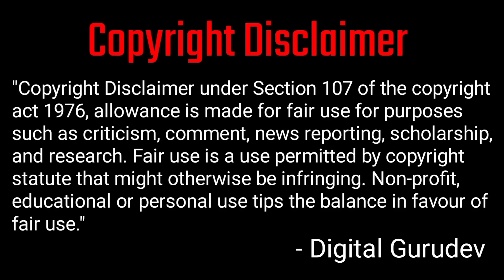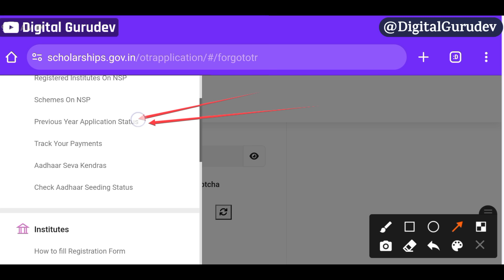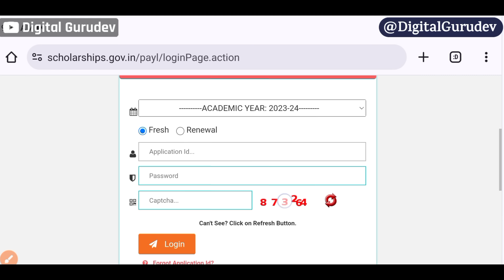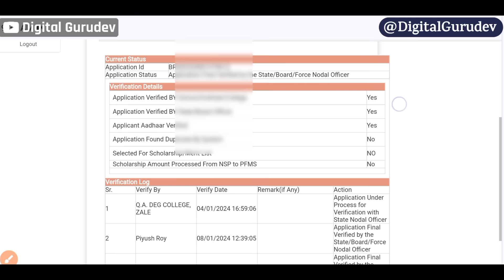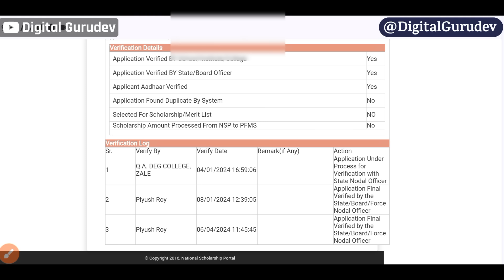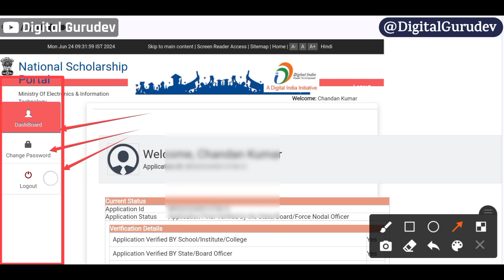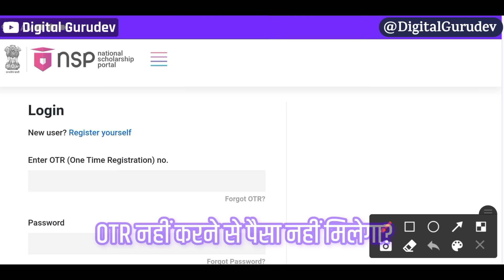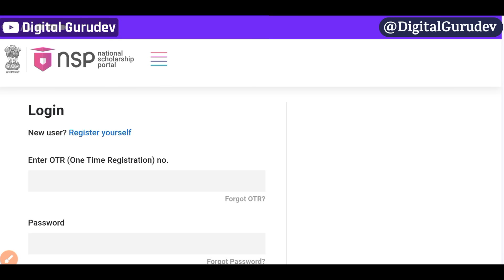nsp scholarship payment kab aayega 2023-24 | nsp scholarship status | nsp scholarship new update otr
nsp scholarship payment kab aayega 2023-24
NSP OTR Login Problem- Authentication failed. Please check your credentials.
what to do after NSP OTR Registration
NSP Scholarship status 2023-24

❣️ DIGITAL GURUDEV ❣️

Your Queries 👇
NSP Scholarship paisa kan aayega
nsp otr payment kab aayega
nsp scholarship kab tak aayega 2023 24
nsp scholarship payment status check
nsp renewal login problem
nsp renewal login problem solution
nsp new update today otr registration
nsp face authentication login problem
nsp face authentication last date
nsp otr registration kaise kare
nsp scholarship status 2023-24 kaise check kare
nsp otr app se new registration kaise kare 2024
how to check application status 2023-24 nsp scholarship
how to check payment status 2023-24 nsp scholarship new video
nsp otr app download problem
nsp otr install nhi ho rha
nsp scholarship status check 2023-24 fresh
nsp scholarship payment kab aayega 2023-24 fresh
nsp otr login problem 2023-24
nsp otr app kyo nhi mil rha hai playstore par
nsp oct app not found
NSP OTR APP item not found how can we download
NSP OTR Registration kaise pata kare nhi aaya message to
nsp otr authentication failed please check your credentials
Authentication failed. Please check your credentials. nsp
nsp otr face authentication failed
nsp otr signature mismatch problem
nsp otr app
NSP OTR ID kaise banaye
NSP OTR n. nhi aaya to kaise pata kare
nsp scholarship status
nsp scholarship status
nsp scholarship 2023
nsp scholarship
nsp scholarship form
nsp scholarship application
nsp scholarship status check 2023-24

nsp otr face rd app not working
how to generate otr for nsp scholarship
how to get otr number in nsp scholarship
national scholarship portal otr
one time registration nsp scholarship
what is nsp otr registration
nsp otr registration in english
national scholarship portal otr app
how to register nsp scholarship
nsp otr registration last date
what is one time registration in nsp scholarship
how to login in nsp scholarship
nsp scholarship 2023-24 apply otr
how to apply nsp scholarship
how to generate otr for nsp scholarship in
nsp otr registration with reference number use
what is otr number in nsp
nsp otr registration problem
scholarship otr registration
nsp scholarship otr password
nsp otr registration message
how to do nps registration online
how to register institute in nsp portal